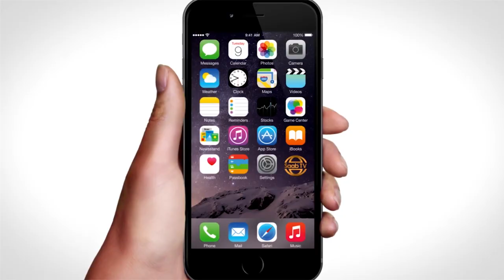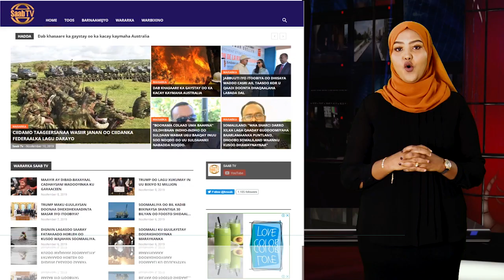Wasiir Ku Xigeenka Maaliyadda Oo Agaasime Waaxeedyadda U Furay Aqoon korodhsi